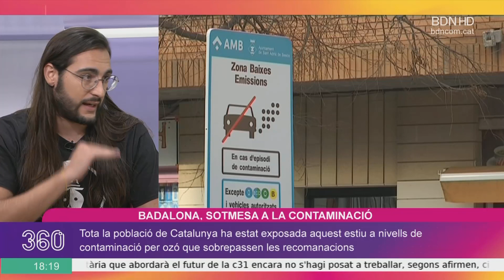Ecologistes en Acció alerta de la contaminació que respirem en ciutats com Badalona - BDN360º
Tota la població de Catalunya ha estat exposada aquest estiu a nivells de contaminació per ozó que sobrepassen les recomanacions de l'Organització Mundial de la Salut. Badalona i Sant Adrià de Besòs són dues de les ciutats on s'ha superat el llindar d'informació. Així ho recull un informe d'Ecologistes en Acció que ha conclòs que en el global de l'any els nivells d'aquest gas s'han reduït. Parlem amb Dídac Navarro, tècnic de projectes d'Ecologistes en Acció.